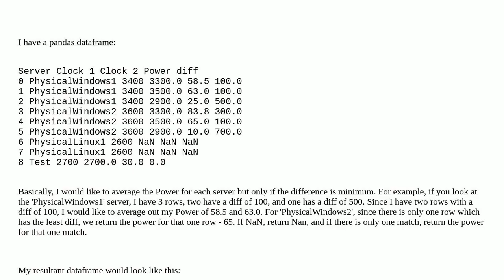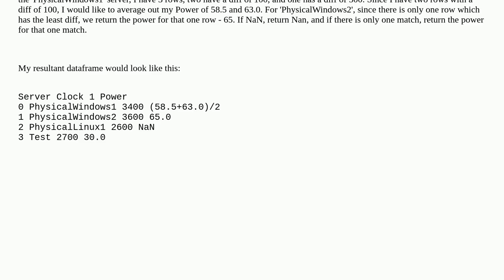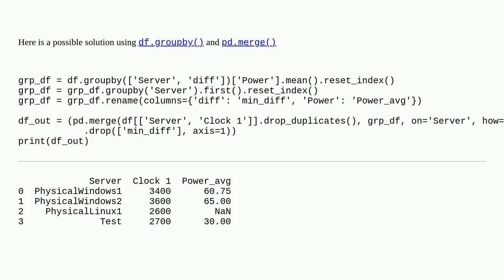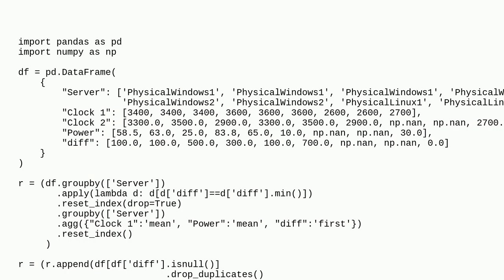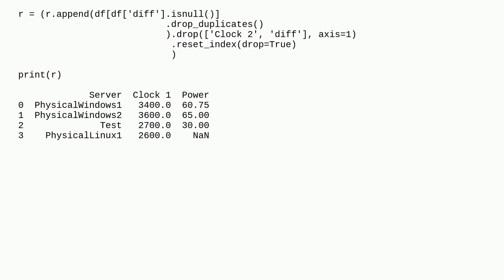Combine rows and average column if another column is minimum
A special thanks goes out to the community

  dataframe pandas python